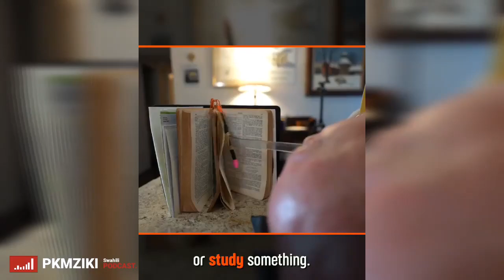Maajabu:Paul Alexander,Amekaa miaka 70 akipumulia mapafu ya chuma (iron lung)